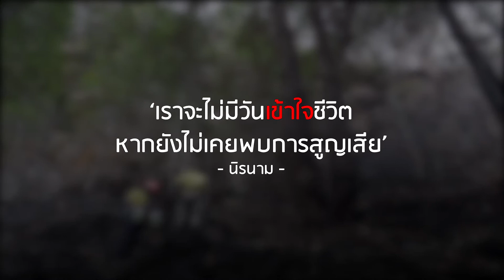ID FEED: ปฎิบัติการณ์รักษาต้นไม้ไดโนเสาร์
ติดตามชมหลากหลายเรื่องราวและข่าวสารน่าสนใจจากทั่วโลกมากมายได้แบบง่ายๆ กับ IDFEED SENSIBLE "สั้นเเต่ไม่ไร้สาร[ะ]"
TrueID ทรูไม่ทรูก็ดูได้ แอปเดียวครบสุด ทุกความสนุกและสิทธิพิเศษ
ดาวน์โหลดทรูไอดีเลย !